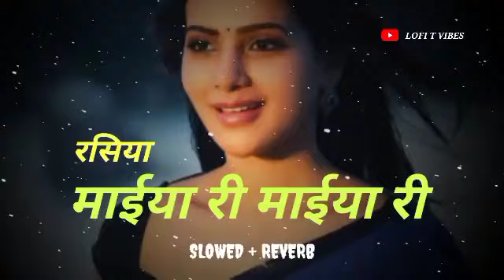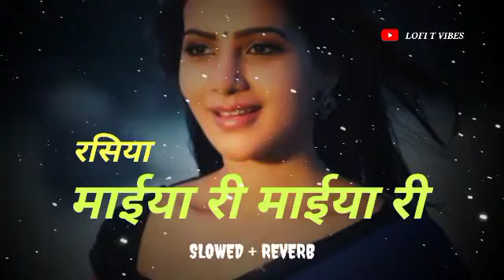Maiya Ri Maiya Ri | Rasiya | Song 2024 | Slowed Reverb | Lofi | Dj mix song